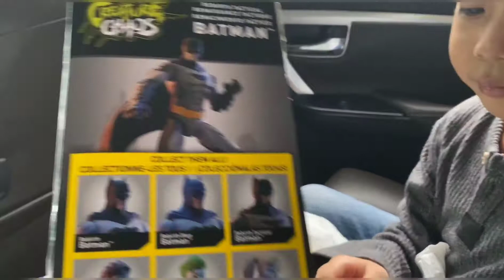Belanja & Unboxing Mainan kakak